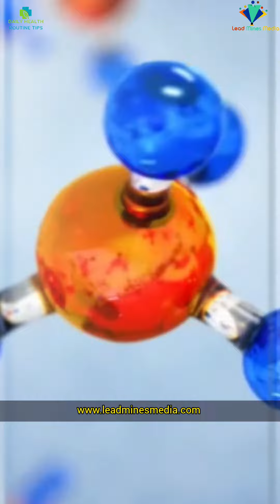Benefits of almonds | Healthy Food | Dailyhealhtips | Almonds soaked in water | Health Tips